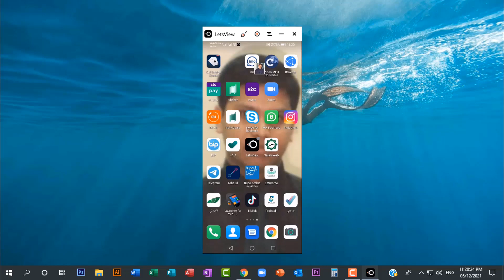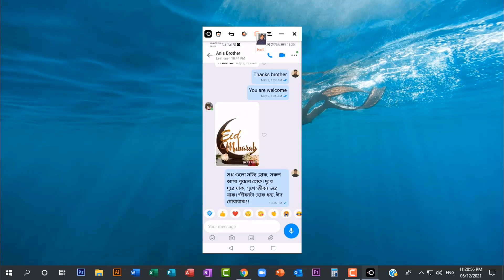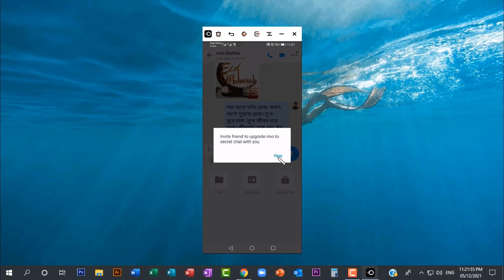ইমোতে সিক্রেট চ্যাট অপশনটি কোথায় এবং সুবিধা কি 2021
ব্যবহারকারীদের তথ্য সুরক্ষা নিশ্চিত করতে মেসেজিং অ্যাপ ইমোতে যুক্ত হলো ”সিক্রেট চ্যাট” নতুন ফিচার। যার মাধ্যমে ব্যবহারকারীরা চ্যাট সেশন থেকে বের হবার সঙ্গে সঙ্গে মুছে যাবে কথোকথন। আর এভাবেই ব্যবহারকারীর তথ্যের সুরক্ষা নিশ্চিত করবে সময়ের জনপ্রিয় অ্যাপ ইমো।